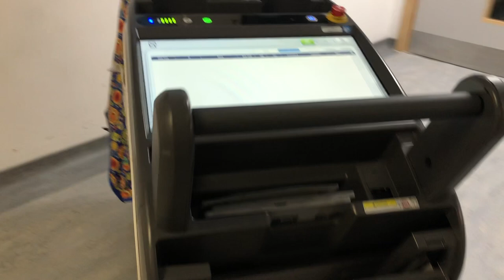TMBU Digital X ray Machine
Rockinghorse children's charity has unveiled a £100,000 Digital X-ray Machine for the Trevor Mann Baby Unit (TMBU) in Brighton.